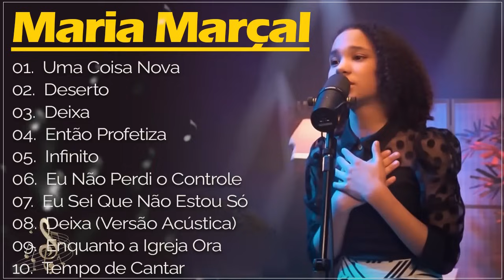Maria Marçal || Canções gospel expressam fé e esperança em Deus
Bem-vindo ao canal "Novos Hinos Gospel - Maria Marçal"!

Neste canal, você encontrará uma seleção cuidadosamente curada dos mais recentes e inspiradores hinos gospel. Sou Maria Marçal e é uma honra compartilhar com vocês essas melodias que tocam o coração e elevam a alma.

Cada vídeo é uma jornada de adoração, trazendo o melhor da música gospel contemporânea. De canções de louvor exuberantes a baladas reflexivas, nosso objetivo é fornecer uma trilha sonora para a sua jornada espiritual.

Prepare-se para ser envolvido pela mensagem de esperança, amor e fé em cada música apresentada aqui. Acreditamos que a música tem o poder de conectar as pessoas com o divino e transformar vidas.

Junte-se a nós nesta jornada de louvor e adoração, onde cada hino é uma expressão do nosso compromisso com a música que inspira e fortalece.

Obrigada por fazer parte desta comunidade de adoradores. Que cada canção seja uma fonte de bênção e inspiração em sua vida.